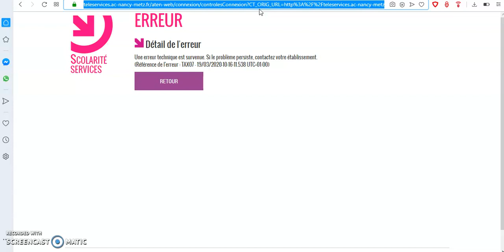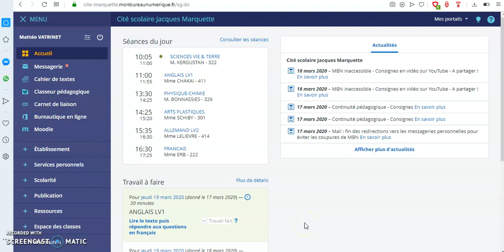Message d'erreur lors de la connexion à MBN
Depuis hier soir, les élèves rencontrent un message d'erreur lorsqu'ils se connectent, voici une astuce pour le contourner.